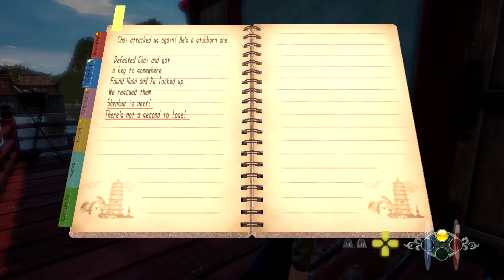Shenmue 3 | Save Mr. Yuan & Shenhua feat. The Red Phoenix (Vermillion Bird) Feng Li aka Niao Sun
Shenmue III